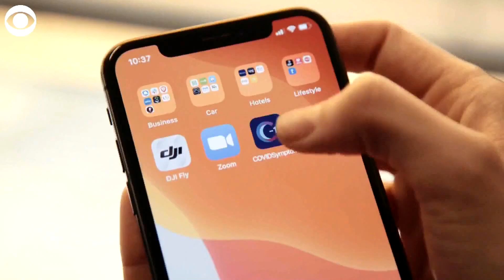News app helps researchers better understand coronavirus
A new app is helping researchers to better understand the coronavirus and how it spreads. Here’s a look at the COVID Symptom Tracker app.